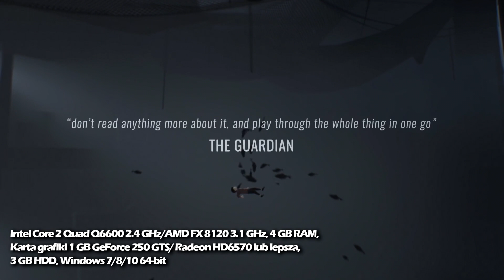💻 SUPER GRY NA SŁABEGO PC'ETA - Część #2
✔ FAN MAIL:

 Banach Łukasz
 Skr. poczt. 668
 26-615 Radom 14